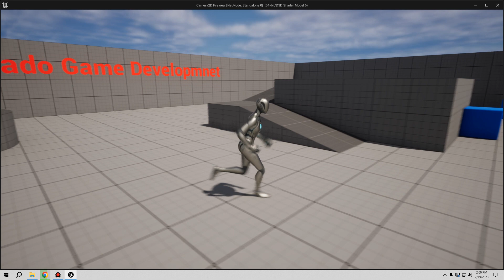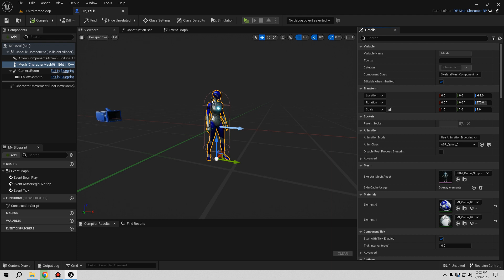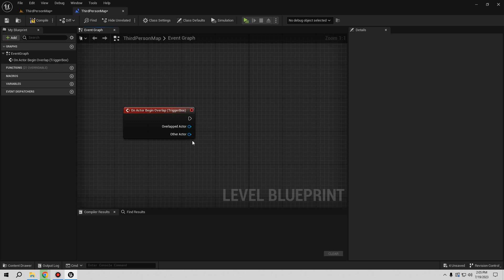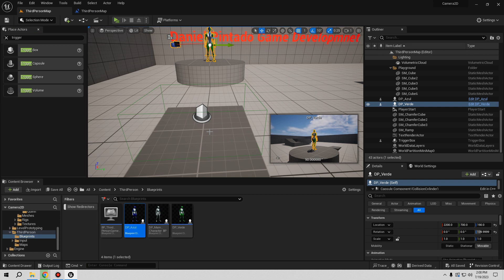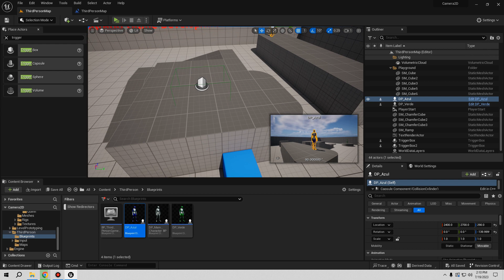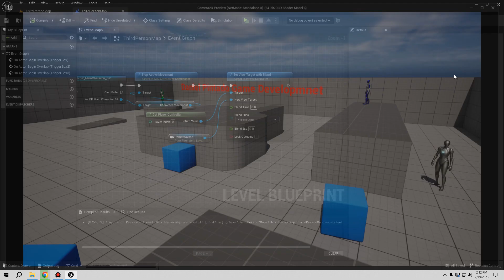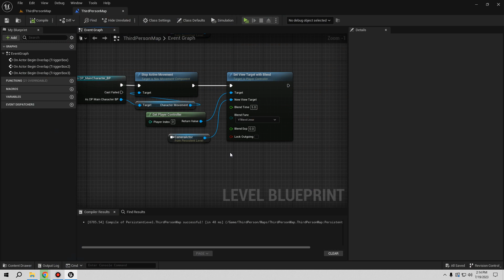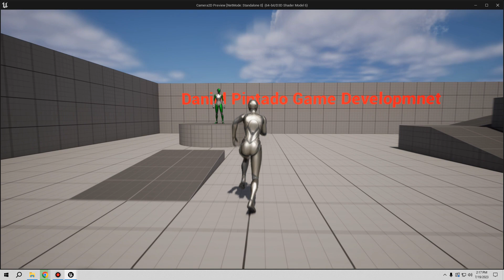Unreal Engine: Cómo controlar otros personajes y cámaras